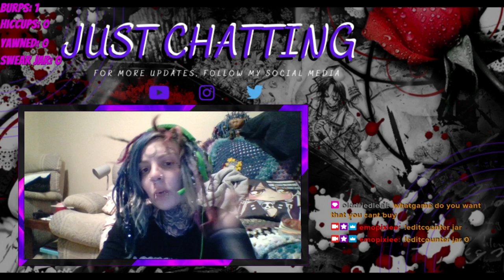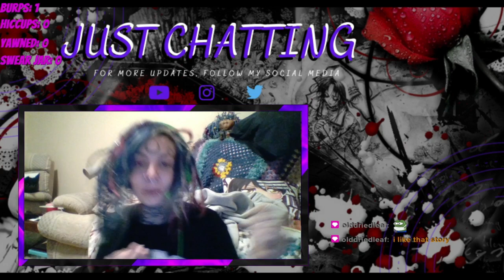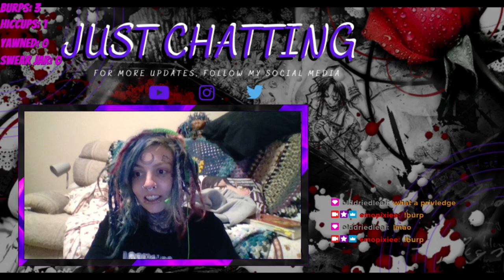Rogue Legacy Play Through Pt.26 Ft. EmoPixiee